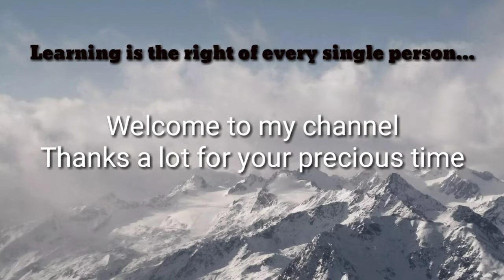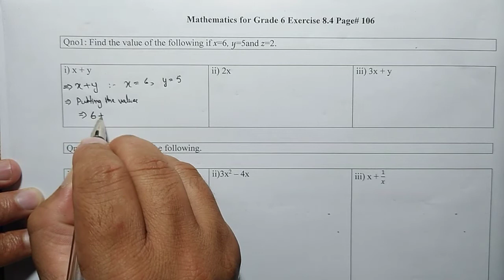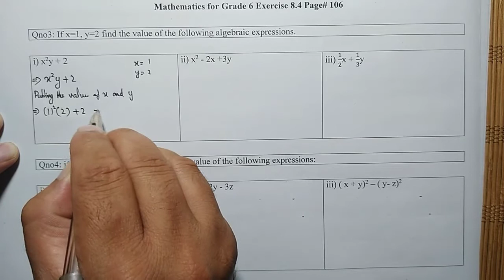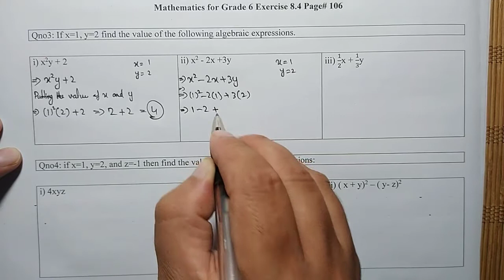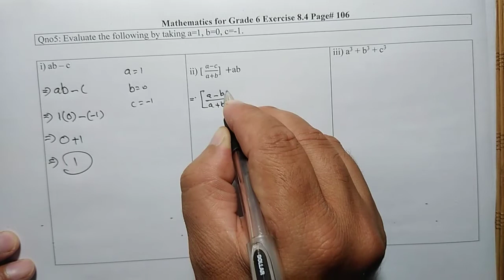Grade 6 Ex 8.4 Algebraic Expressions And Their Evaluations KPK Board Peshawar#Teacher Naseeb zada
In this video i am going to show how to evaluate an algebraic expressions in Hindi and Urdu Language. I tried my best to use simple and modern methods to make my lecture very smooth.
For Full Algebra Please watch the following links:
How to find Terms, Like Terms, Single Terms, Coefficients, Constant and Veriable in Algebraic Expression Grade 6 Ex 8.2
How to find Constant, Coefficient, Exponents, True Sentence, false and Open sentence in Algebraci Expression Grade 6 Ex 8.1